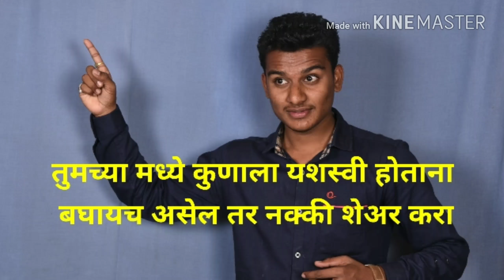How to Stay Motivated......कायम प्रज्वलित कस रहायचे....Towords SUCCESS